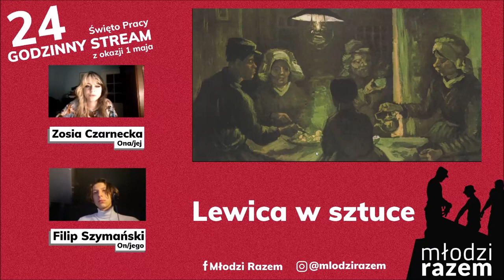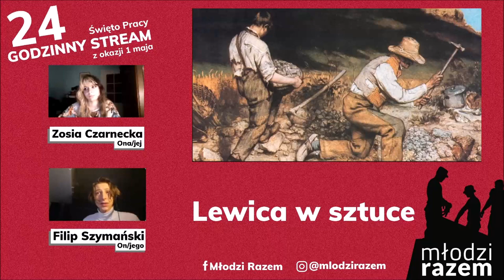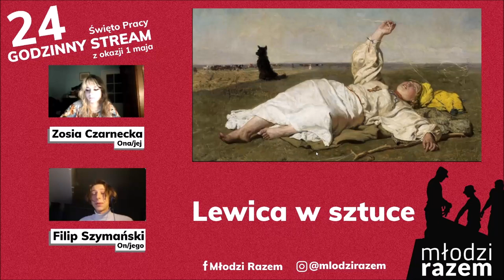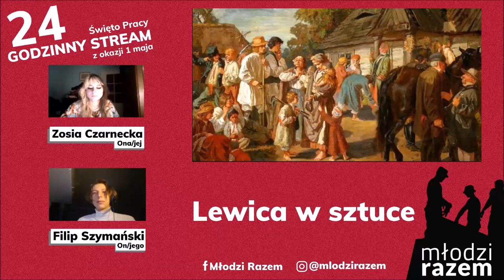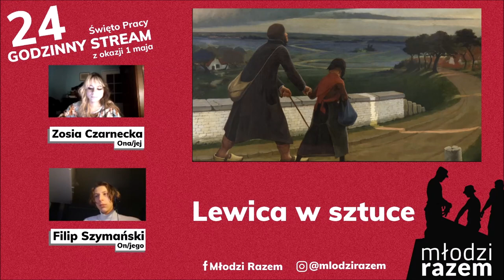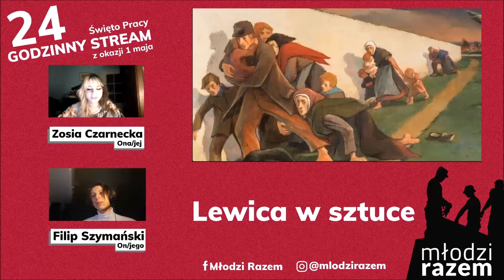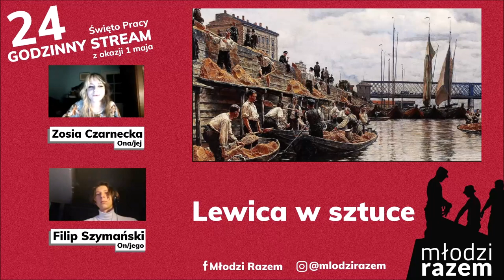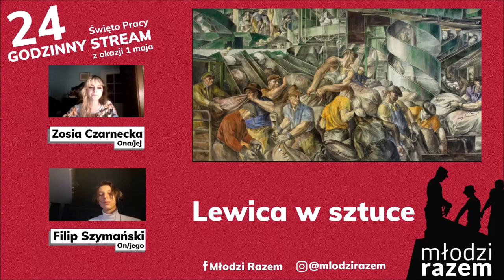Lewica w sztuce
Z okazji święta pracy, 1 maja 2021, uczciliśmy ten tak ważny dnia dla Polek i Polaków dzień w postaci 24-godzinnego streama odbywającego się na naszym kanale youtube! Zaplanowaliśmy mnóstwo atrakcji - rozmawialiśmy o lewicowej sztuce, prawach pracowniczych, pracy artystów w kapitalizmie czy też o europejskim rynku pracy.

Odwiedzili nas znakomici goście: nasze osoby poselskie – Adrian Zandberg, Marcelina Zawisza, Daria Gosek-Popiołek, Maciej Konieczny oraz Pola Matysiak; związkowcy, eksperci w temacie migracji, kultury, energetyki czy edukacji.

W tym odcinku o lewicy w sztuce opowiedzą Zosia Czarnecka oraz Filip Szymański.